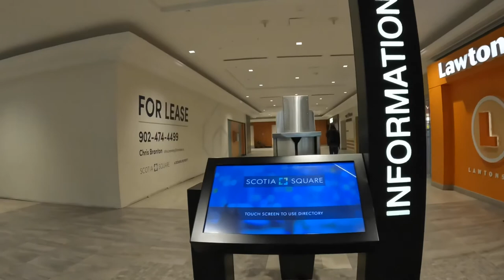Walking Malls Of Halifax, Scotia Square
Scotia Square is a commercial development in the downtown core of Halifax, Nova Scotia, Canada. It was built in the late sixties to mid seventies and is managed by Crombie REIT. It is connected to the Downtown Halifax Link and serves as a major Halifax Transit bus terminal in Halifax